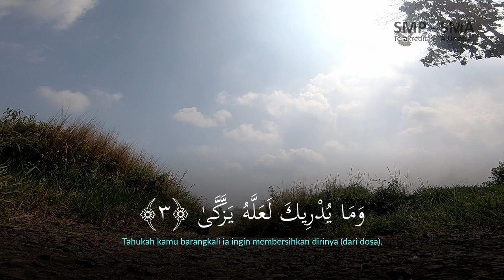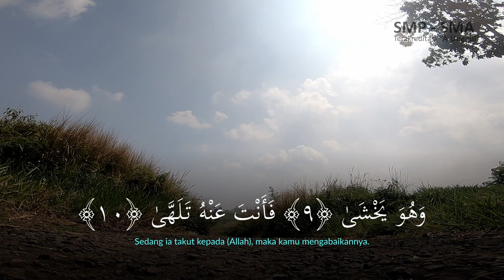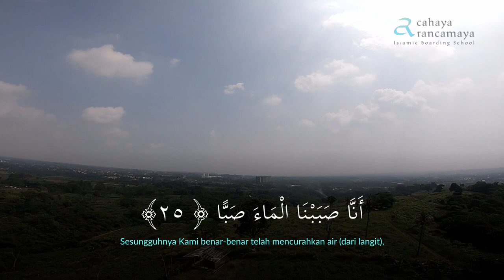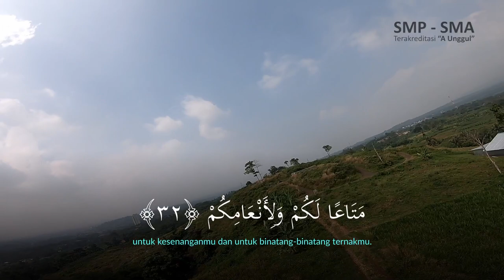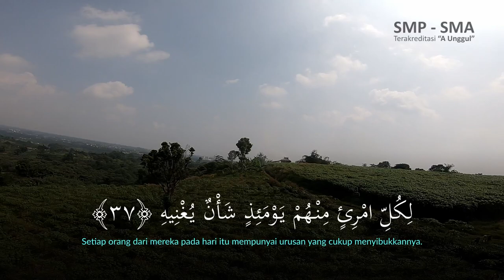Surah Abasa (Ia Bermuka masam) : 80 | Murotal Al Quran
Ust. Irwansyah, Lc.